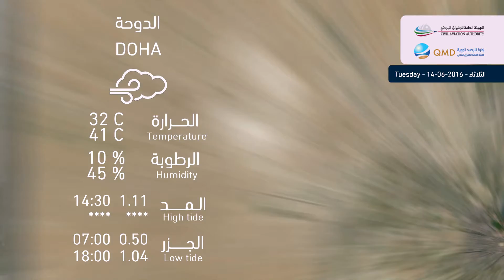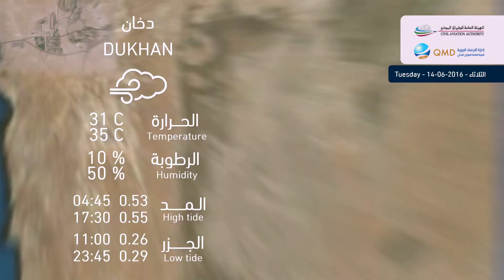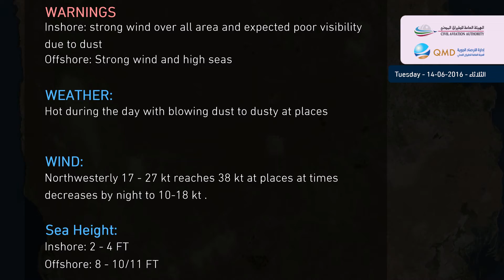حالة الطقس المتوقعة ليوم الثلاثاء - 14/06/2016 Weather Forecast for Tuesday